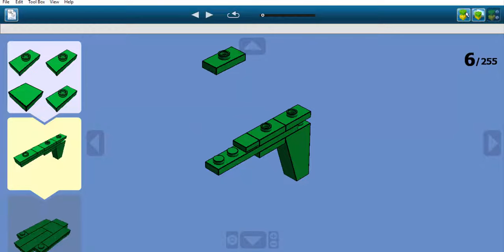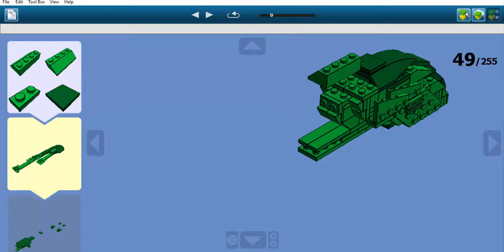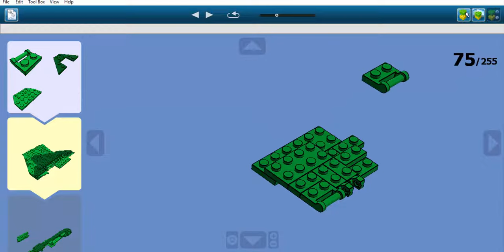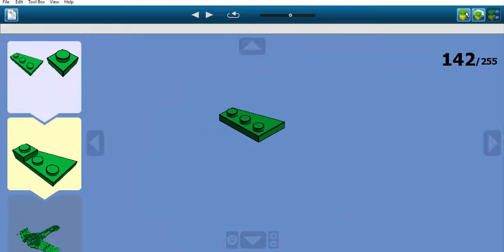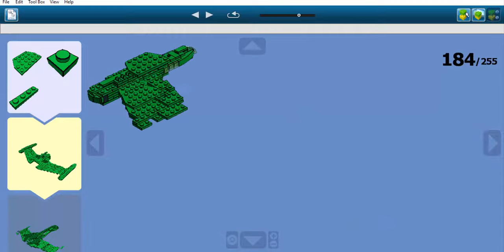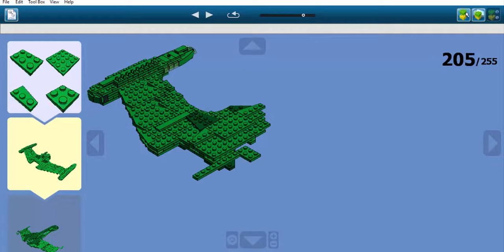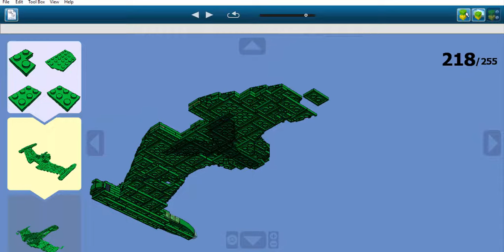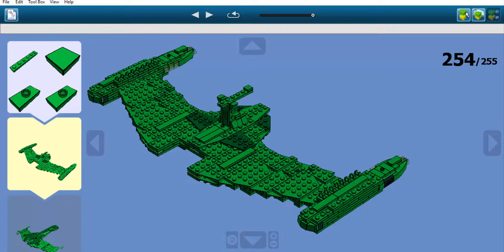Construction en LEGO: Oiseau-De-Guerre Romulien de classe Vmelak [Fan Design]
Il s'agit d'un Oiseau-De-Guerre Romulien de classe Vmelak.
Ce vaisseau appartient à l'univers Star Trek.
Il a été publié la première fois sur YouTube en 2010 par "VideoSpaceFX".
Dans l'histoire de la saga, l'Oiseau-De-Guerre de classe Vmelak est un type de vaisseaux de combat romuliens mis en service durant les années 2340.
Il était le premier à adopter une structure unique et atypique, une structure ouverte avec des ailes qui sont rattachées aux nacelles. Comme les autres oiseaux de guerre, celui-ci est en forme d'aigle avec à l'avant une tête d'oiseau, où se trouve la passerelle, et les ailes ouvertes à l'arrière, où se trouvent salle des machines et distorsion.
Il est armé puissamment et seul, il est comparable avec un vaisseau de classe Ambassador des années 2320.
En 2344, Starfleet reçut un appel de détresse d'un avant-poste Klingon. Starfleet fut donc contrait d'envoyé le vieux USS Enterprise NCC-1701-C, de classe Ambassador.
Arrivé en orbite, le vaisseau fut violement attaqué par quatre oiseau-de-guerre romuliens de classe Vmelak. Ils envoyèrent une violente salve de torpille à photon mais l'explosion puissante des torpilles a généré un trou de vers spatio-temporel.
Gravement endommagé, l'Enterprise n'eut d'autre choix que de traverser ce vortex qui les conduisit 22 ans dans le futur, mais pas le bon futur, un futur alterné. En 2366, Starfleet détecta une anomalie qui il dépêcha l'USS Enterprise NCC-1701-D, le vaisseau de guerre le plus puissant de la Fédération.
C'est alors qu'un fantôme du passé ressurgit, son prédécesseur, le NCC-1701-C. Ils se rendirent compte que ce vaisseau avait voyagé à travers le temps et que 100 personnes étaient encore vivante. Dans le but de préserver la continuité temporelle, le capitaine Picard ordonnât à ses officier de ne rien révéler de leur position, de leur époque ou encre de leur guerre interminable contre l'Empire Klingon.
Guinan, la barman de l'Abordage et amie de capitaine, avait ressenti un changement, une différence. Elle s'était en effet rendue compte que la continuité temporelle avait changé en raison de la présence de ce vaisseau du passé.
Dans cette réalité, l'avant poste des Klingons a été détruit. L'Enterprise C ayant fuit, les Klingons ont interprété cette action comme un acte de lâcheté et ils entrèrent dans une guerre qui coûtera la vie à plus de 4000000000 de personnes.
Guinan alla voir le capitaine et lui exposa ses "intuitions" mais il refusa parce que les renvoyer équivaudrait à les tuer. Néanmoins, après d'avantage de réflexion, Picard accepta.
Pendant ce temps, un officier du NCC-1701-D, le lieutenant Natasha Yar, et un officier du NCC-1701-C, le Lieutenant Richard Castillo, passaient du temps ensemble et se rapprochèrent sentimentalement l'un de l'autre. Cependant, une réaction étrange de Guinan envers Yar lui causa des troubles, troubles qu'elle eut envie de dissiper en allant la voir. Guinan lui appris que dans l'autre réalité elle mourut inutilement.
Alors le lieutenant Yar demanda au capitaine son transfert sur l'Enterprise C, qu'il accorda. Cette décision aura des répercutions sur le futur de la chronologie originelle.
En raison de la possible réussite de l'Enterprise du passé et à la présence de vaisseau Klingon, le NCC-1701-D pris la décision de le défendre. Grâce à cette diversion, le C put accomplir sa mission car en effet, il réapparu au moment même où il avait disparu. Il subit d'autres violentes attaques et fut mis hors de combat. L'équipage avait tenté de s'enfuir mais ils furent happés par les Romuliens.
Considérant le vaisseau de la Fédération comme une plus grande récompense, ils le tractèrent, sans savoir que l'autodestruction avait été activée. Alors, le vaisseau explosa et détruisit un des quatre vaisseaux Romuliens. L'équipage survivant fut ramené sur Romulus pour interrogatoire.
Considérant leur sacrifice comme un acte héroïque et d'une grande bravoure, les Klingon ont renforcé leur union avec la Fédération.

Ce vaisseau n'est pas Officiel et a été créé par Starforce Productions BC2 Vmelak Warbird (Model et textures: LC Amaral/Design: Raven Night)